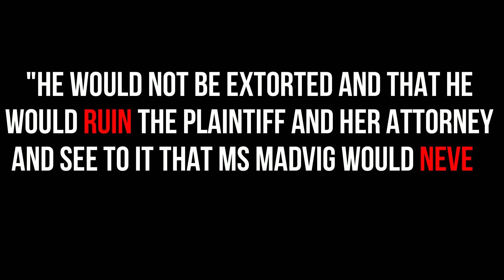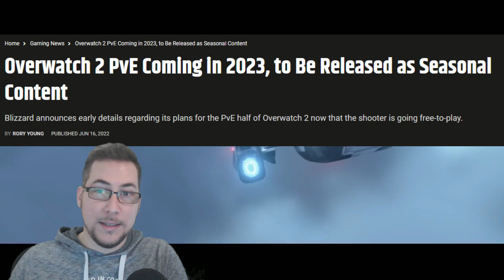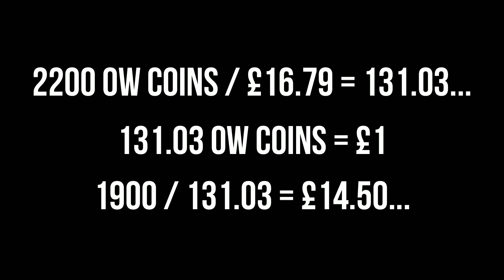The Downfall of Blizzard Is Complete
With the release of Overwatch 2, I believe the downfall of Blizzard, from greatly loved game developer, to a disgrace money hungry scumbag dev is now complete. From siding with China over the Hong Kong riots. The release of Warcrat 3 Reforged and Diablo Immortal, this once truly great dev is no more.